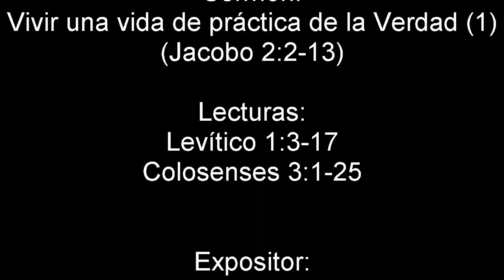10. Vivir una vida de práctica de la Verdad (1) (Jacobo 2:2-13) - Pr. In Sik Jeon - 28.04.2024